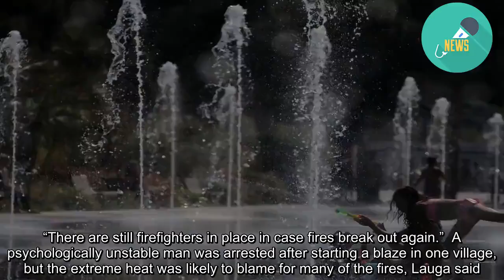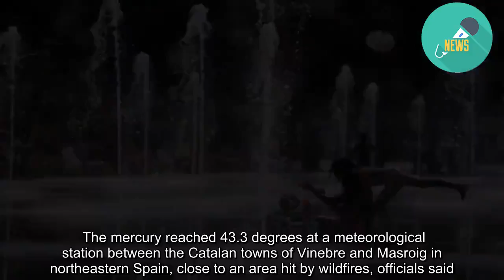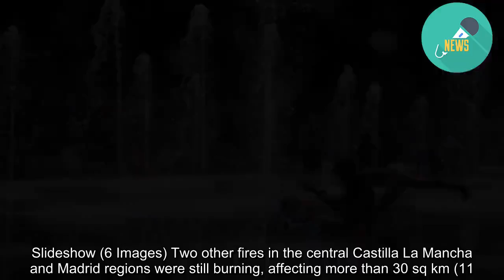Wildfires and power cuts plague Europeans as heatwave breaks records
PARIS/MADRID (Reuters) - Hundreds of firefighters brought wildfires under control in southern France on Saturday as a stifling heatwave brought record-breaking temperatures to parts of Europe, killing at least six people.  In the worst-hit Gard region, where France’s highest-ever temperature was registered on Friday at 45.9 degrees Celsius (114 degrees Fahrenheit), scores of overnight fires burned some 550 hectares (about 1,360 acres) of land and destroyed several houses and vehicles.  “We came very close to a disaster,” Didier Lauga, prefect of the Gard, told reporters. “There are still firefighters in place in case fires break out again.”  A psychologically unstable man was arrested after starting a blaze in one village, but the extreme heat was likely to blame for many of the fires, Lauga said.  Fifteen firefighters and several police officers were injured in the Gard, where 700 firefighters and 10 aircraft were mobilized to contain the flames, emergency services said.   In the neighboring Vaucluse region, authorities said a man who had been cycling in a mountainous area had died after collapsing due to the heat.  The sweltering conditions were expected to ease on Saturday in southern France but highs were still forecast at close to 40 degrees. Further north, Paris was due to experience its hottest day of the heatwave with a high of 37-38 degrees predicted.  As huge crowds took to the streets of the capital for the annual gay pride parade, firefighters sprayed water on revelers, some of whom used rainbow-colored fans and umbrellas to counter the heat.  In Germany, organizers of Sunday’s Frankfurt Ironman made contingency plans to keep athletes from overheating in temperatures expected to reach up to 38 degrees. “EXTREME RISK”  The World Meteorological Organization said this week that 2019 was on track to be among the world’s hottest years, and 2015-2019 would then be the hottest five-year period on record.  It said the European heatwave was “absolutely consistent” with extremes linked to the impact of greenhouse gas emissions.  Britain experienced its hottest day of the year so far with temperatures set to reach up 35 degrees, the Met Office said.  In Spain, unusually hot conditions were registered for a fourth consecutive day.  The mercury reached 43.3 degrees at a meteorological station between the Catalan towns of Vinebre and Masroig in northeastern Spain, close to an area hit by wildfires, officials said.  Forty of Spain’s 50 regions have been placed on weather alert, with seven of them considered to be at extreme risk, the national meteorological agency said.  Two people died on Friday due to heat-related complications, and the sizzling temperatures fueled several wildfires.  New blazes started on Saturday in southern and central areas, though firefighters managed to contain 90% of the wildfires that raged across 60 sq km (23 sq miles) in the northeastern Tarragona province, the Catalan government said. Slideshow (6 Images) Two other fir